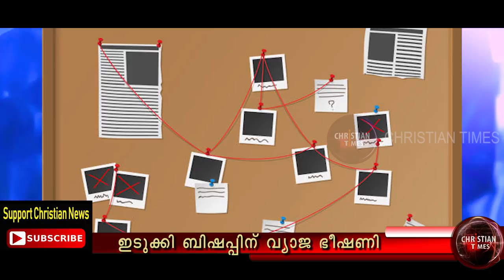ഇടുക്കി ബിഷപ്പിന് വധഭീഷണി